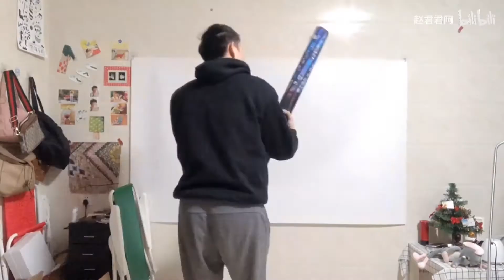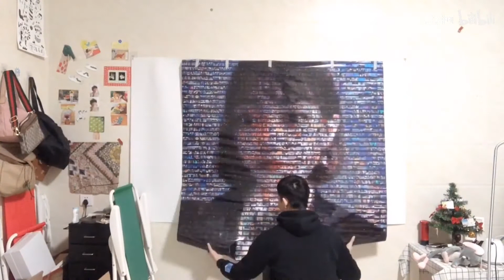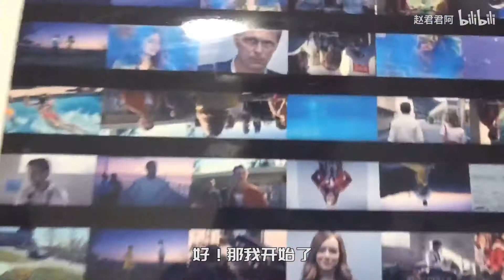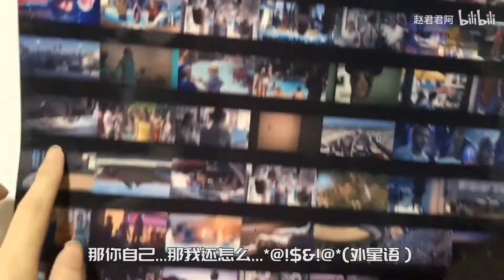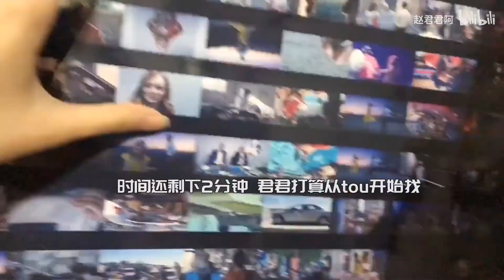用2156张电影截图拼成女友，女友突然尬舞！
小伙用女友最喜欢的电影《lalaland》里的2156张截图拼成了她的样子。